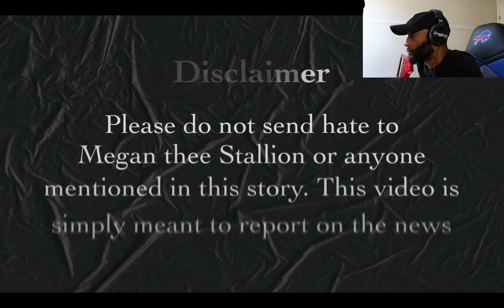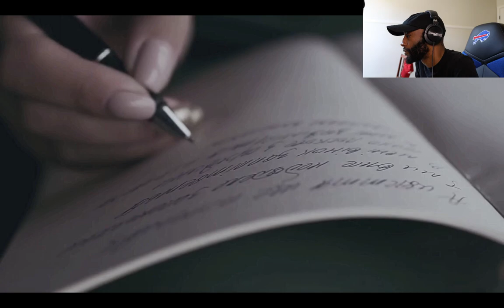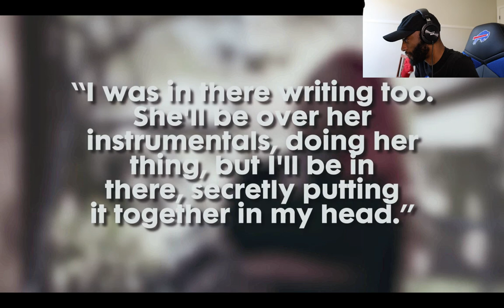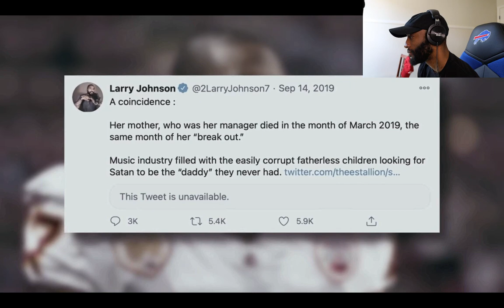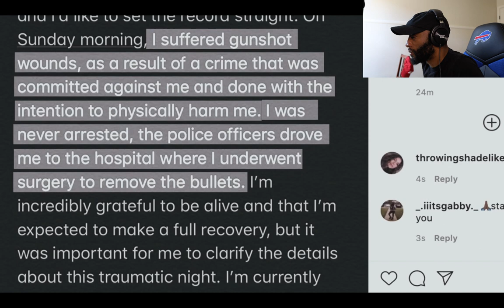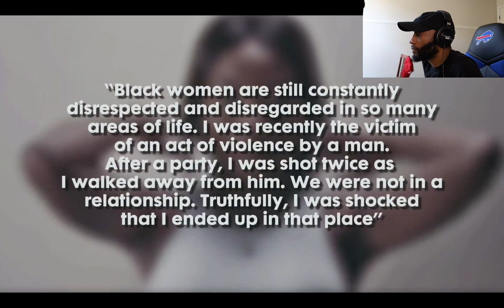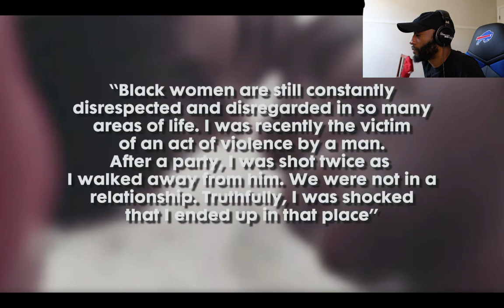Reacting To The Tragic Life Story of Megan Thee Stallion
Mr. Jay Beats